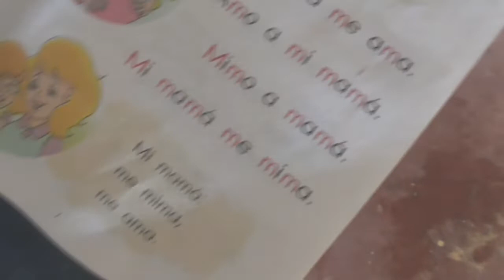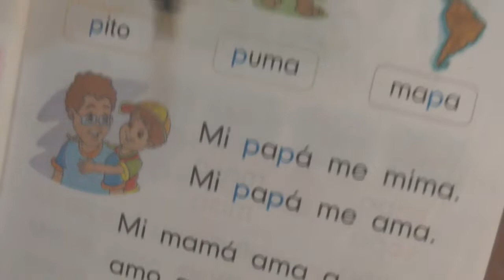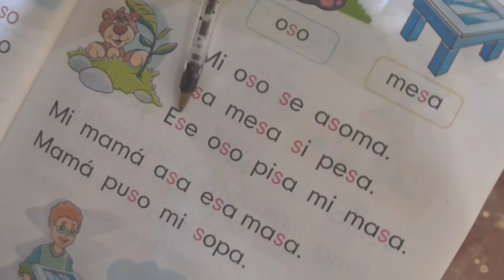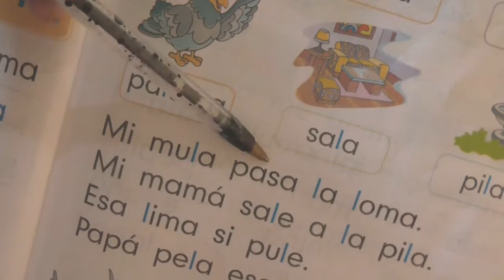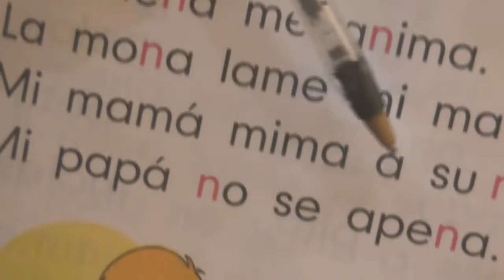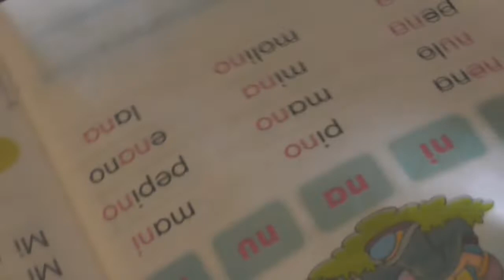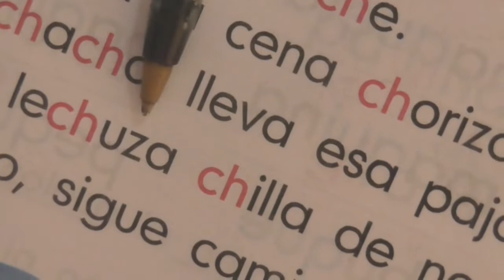NIÑA DE PREESCOLAR LEYENDO FLUIDAMENTE ¡INCREÍBLE! (I.E. CEMICOR) - WILSON TE EDUCA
INFORMACIÓN DEL VÍDEO:

Hoy vamos a conocer una de las alumnas del grado preescolar de mi colegio CEMICOR, la cuál increíblemente ya sabe leer con gran fluidez a pesar de su corta edad, lo que nos demuestra la gran labor de esta Institución Educativa y su excelente cuerpo de profesores.

1) Elaboración de ensayos
2) Clasificación de palabras
3) Todo sobre diptongos
4) Todo sobre esdrújulas
5) Todo sobre hiatos
6) Elaboración de textos coherentes y cohesivos
7) Hacer un buen discurso
8) Todo sobre el debate
9) Todo sobre la novela
10) Todo sobre los géneros literarios
11) Todo sobre categorías gramaticales
12) Todo sobre los cuentos
13) El Cortometraje
14) El Largometraje

Información relacionada:
como enseñar a leer y escribir en preescolar

aprendiendo a leer ejercicios

como enseñar a leer a un niño de 7 años

aprender a leer

silabas para enseñar a leer

como enseñar a leer a un niño de 8 años

aprender a leer y escribir

como enseñar a leer a un niño de 6 años rapido
como enseñar a leer y escribir a un niño de primaria

libro de actividades para aprender a leer y escribir

actividades para aprender a leer y escribir en primaria

ejercicios para enseñar a leer y escribir

actividades para enseñar a escribir

metodos para enseñar a leer y escribir en primaria pdf

ejercicios para aprender a escribir preescolar

libro de actividades para aprender a leer y escribir pdf

ejercicios para aprender a leer y escribir para imprimir

libros para aprender a leer y escribir para niños gratis

libros para aprender a leer y escribir para niños gratis pdf

libro coquito para aprender a leer pdf

cuaderno para aprender a leer y escribir pdf

libro aprendiendo a leer y escribir en pdf

material didactico para enseñar a leer y escribir para imprimir